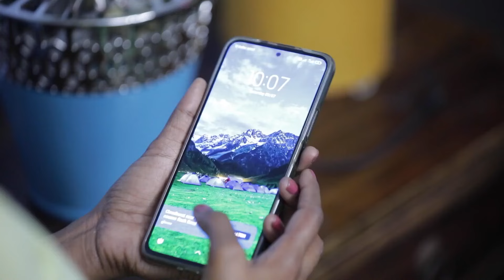Deivam Thantha Poove | 18 - 23 July, 2022 - Tamil TV Show - Highlights - Zee Tamil